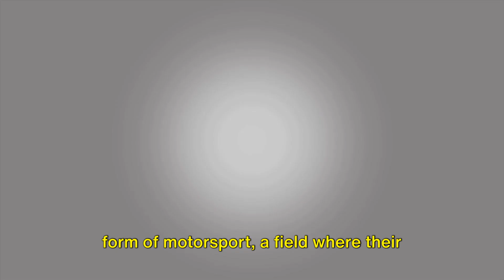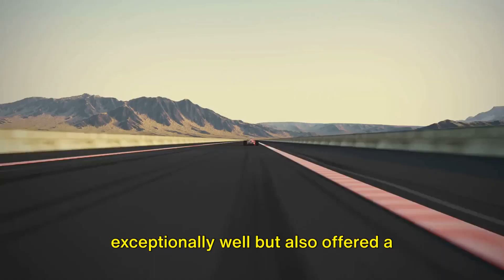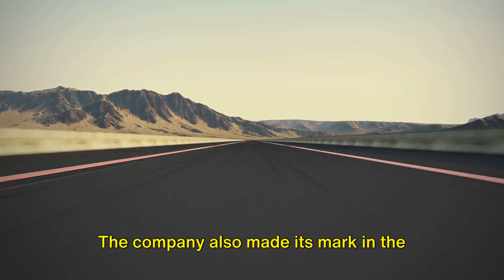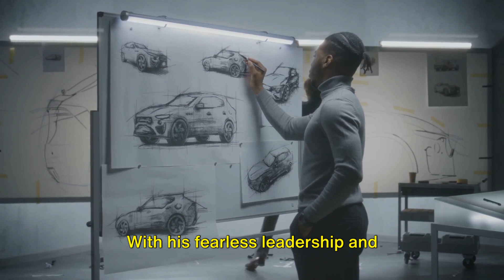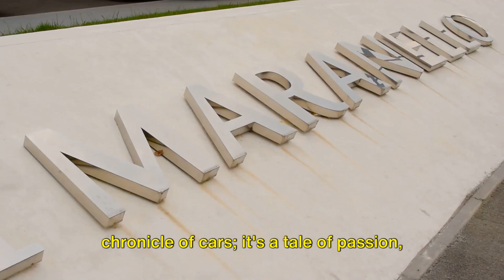Maserati: The Untold Story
In this captivating documentary, we dive deep into the rich tapestry of Maserati's history, uncovering the untold stories behind one of the most prestigious automotive brands in the world. From its humble beginnings in Bologna, Italy, to its global reputation for elegance and innovation, discover the secrets behind Maserati's enduring legacy.

🔍 Explore the evolution of Maserati's iconic designs and groundbreaking innovations, from the sleek lines of the GranTurismo to the cutting-edge engineering of the MC20. With rare archival footage, exclusive interviews, and insider insights, we provide an intimate look at the passion and craftsmanship that define Maserati.

🏁 Delve into the adrenaline-fueled world of motorsport and witness Maserati's triumphs on the racetrack, from its early victories in the 1920s to its recent successes in GT racing. Experience the thrill of speed and precision as Maserati continues to push the boundaries of automotive excellence.

But the story doesn't end there! We've curated this immersive experience to appeal to enthusiasts, historians, and automotive aficionados alike. Whether you're a die-hard Maserati fan or simply intrigued by the allure of Italian luxury, "Maserati: The Untold Story" promises to captivate and inspire.

📈 So don't miss out on this exclusive opportunity to uncover the untold story behind Maserati's legendary status in the world of automobiles. Together, let's celebrate the legacy of Maserati and the driving force behind its iconic status in the world of luxury cars! 📈